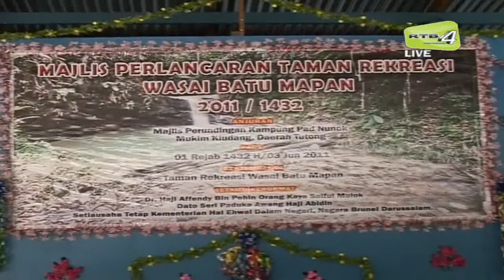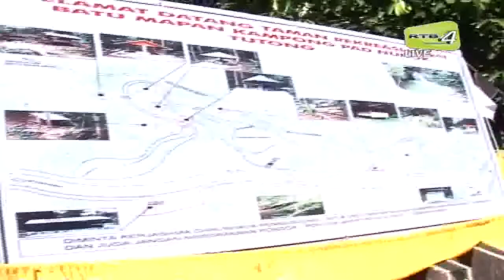Wasai Batu Mapan.flv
Wasai Batu Mapan
Terbitan Rampai Pagi